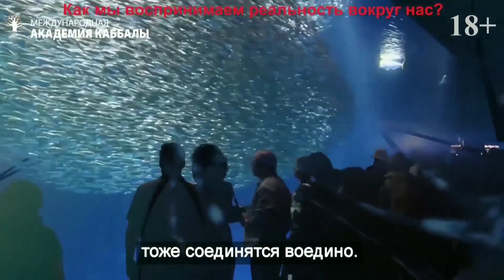ВОСПРИЯТИЕ РЕАЛЬНОСТИ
Мы придаем форму миру вокруг нас. И поэтому, чтобы жить в другом мире, нам нужно переписать свою внутреннюю программу. Чтобы достичь совершенной реальности мы должны стать совершенными сами. И этому обучает нас наука Каббала.